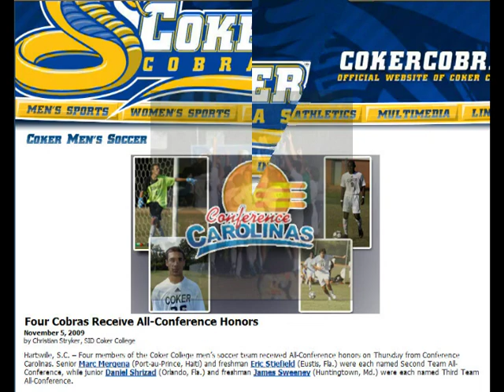The Best of Daniel Shirzad's Goals (V:6)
Daniel Shirzad Soccer Accomplishments:

Date of Birth: Oct 23, 1988
Place of Birth: Orlando, FL
Position: Forward

Schools:
• Boone High School, Orlando, FL (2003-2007)
• Coker College, Hartsville, SC (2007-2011)

The following are the most impressive achievements of Daniel Shirzad's soccer career.

•Central Florida United (CFU), Orlando, Florida.
*1998, Champions of Disney International Classic Cup.
* Leading Scorer.

•Central Florida United (CFU), Orlando, Florida.                                                        *2000, Regional Champions in 3v3 soccer and made it to National Competition located at Disney's Wide World of Sports.
* Leading Scorer.

*2002, Made it to State Cup final.
* Leading Scorer.

•Howard Middle School:
*2002, in 7th grade, Middle School Champions of Orlando
* Leading Scorer.

•Howard Middle School:
*2003, in 8th grade he was awarded MVP and the Golden boot award, with
            28 goals.

•Boone High School, Orlando, Florida.                                                                 *2004, in 9th grade was awarded MVP for best offensive player.
* Leading Scorer.

•Boone High School, Orlando, Florida.                                                                       *2005, in 10th grade, won honorable mention player for all counties,
*District 6th, Champions
* Leading Scorer.

•FC America (Omni), Orlando, Florida.
*2006, Champions of Disney Classic Cup.
* Leading Scorer.

*2006, Made it to state cup's top 8 team of Florida.
* Leading Scorer.

•Boone High School, Orlando, Florida.                                                                          *2006, in 11th grade, won golden boot award for 11 goals.

*2007, Made it to state cup's top 8 team of Florida.
* Leading Scorer.

•Boone High School, Orlando, Florida.
*2007, in 12th grade, was awarded MVP, golden boot award with 18 goals
Metro All-Star player
Made first team all-state for the state of Florida

•NSCAA (National Soccer Coaches Association of America) / Adidas HSB (High School Boys, All-Region III, South) named Daniel Shirzad one of 2007 top 3 High School players of state of Florida.

•Coker College:
*2008, The best Offensive player of year.
* Leading Scorer.

•Coker College:
*2009, Conference Carolina's Champions.
* Leading Scorer.
*Honorable Mention All-State Team

•Coker College:
*2010, Conference Carolinas finalist.
*All State Team.
* Leading Scorer.

Favorite Teams:
• La Galaxy (USA),
• Real Madrid (Spain),
• Manchester Unite (England),
• Juventus (Italy),
• Boca Juniors (Argentina),
• Holland (Ajax)

Wish him good luck for his future academic and athletic achievements.